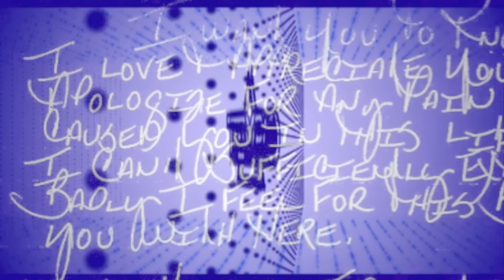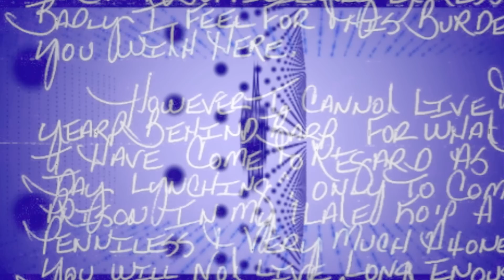Suicide Notes - Tempo (Original)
A song I wrote a long time ago and never released.